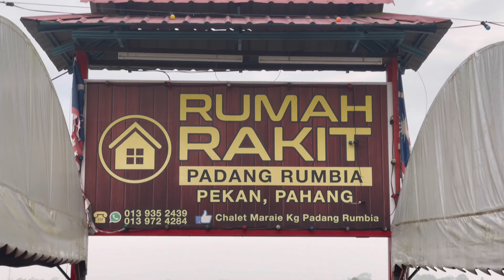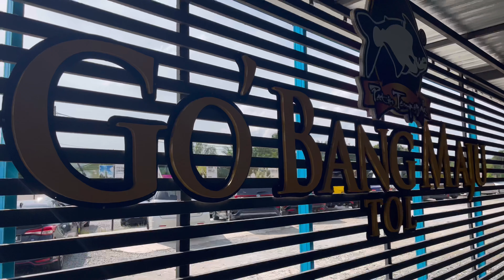Healing Rumah Rakit Maraie Kg Padang Rumbia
kalini aku bawa family healing tengok sungai sambil memancing dan makan-makan area pahang..alhamdulillah pengalaman baru untuk anak-anak belajar sambil bermain.. ko mesti cuba bawa family korang lepas ni..